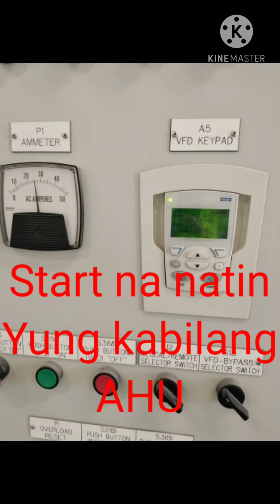Preparing for start-up commissioning#AHU#FAHU Lezzzz goooo😜